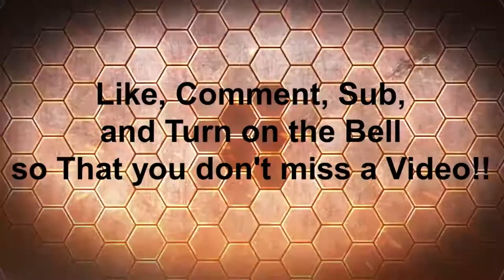behind the scenes of stranded Roleplay Pt#1